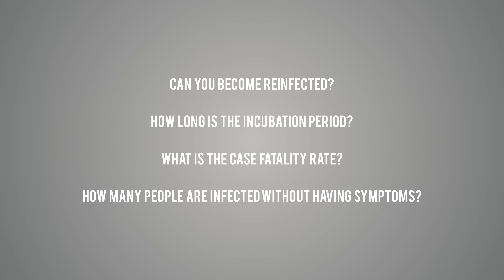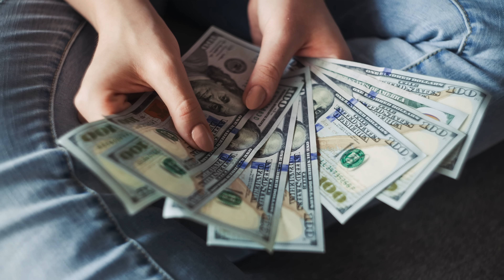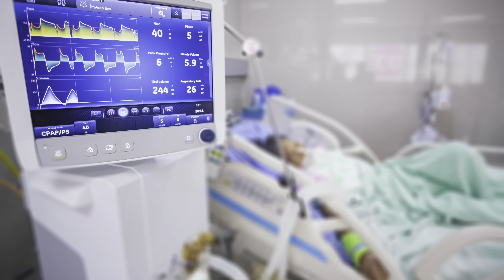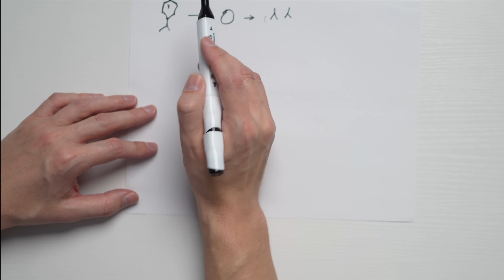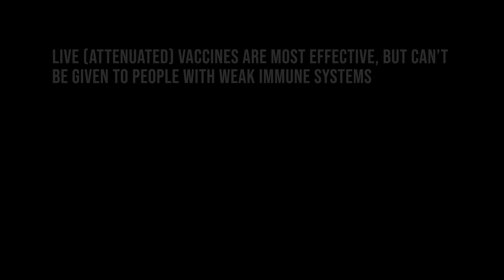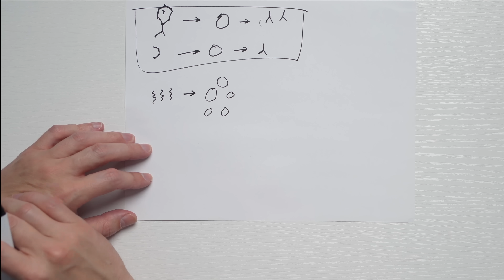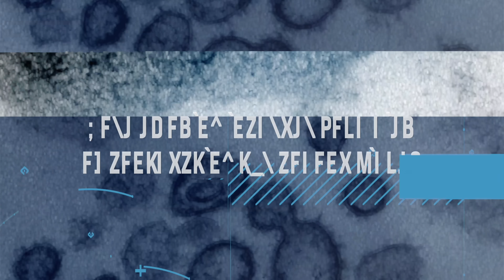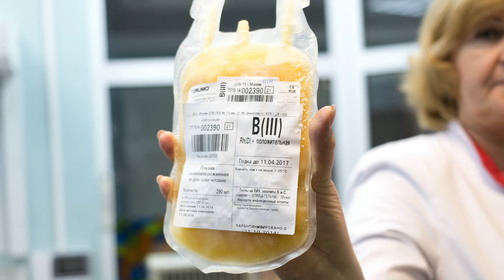COVID Preparation and COVID Prevention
COVID is spreading quickly across several continents. In this video, I discuss what we can do to minimize the spread of COVID and minimize the chances of becoming infected by COVID. I also answer some questions from the previous covid videos.

00:00 Introduction
01:47 Unanswered Questions
03:31 Some Simple Steps to Minimize Spreading Covid
06:09 Is a COVID Vaccine going to be Developed?
12:18 How long does the COVID virus last on the surface?
12:29 What is intubation?
13:22 Was the Patient in the Autopsy video a smoker?
13:32 Does Smoking Increase your Risk of contracting the covid viruses?
14:01 Can you get reinfected with the covid virus?
15:24 What about giving Plasma to infected covid patients?
16:33 Biggest takeaway

I want to discuss what we should do moving forward as a country, world, and individuals. First, with COVID becoming a pandemic, which is not official, we must balance overreacting and being fearful versus being prepared.

I also answered some questions which people asked in my previous videos comment section.
Right now, it's hard to understand what we should do because everything is so new, like – covid symptoms, covid spreading processes, how covid reacting on bodies, etc., etc. at this moment as people are learning about it, at the same time the professionals are also learning about it.

Because we are on the beginning face, people have some common unanswered questions like –
- Can I become reinfected with COVID
- How long is the incubation period
- What is the fatality rate of COVID
- How many people are infected without having symptoms of COVID
At this moment, without looking for these questions' answers, we should take some simple steps to minimize spreading covid.
- Washing hands frequently, especially after touching something
- Not touching your face without washing your hand
- Avoiding people who are sick and covid positive
- If you are sick, then please stay home and wear a mask when you go out
- Covering the cough with your inner elbow

In this video, I also talked about these topics:
1. COVID Vaccine Update
2. How long does the COVID last on surfaces
3. Was the patient in the autopsy video a smoker
4. What smokers should know about COVID
5. Can you get reinfected by COVID
6. What about giving plasma from covid infected patients

Mentioned video:
Coronavirus - Should you wear a mask?